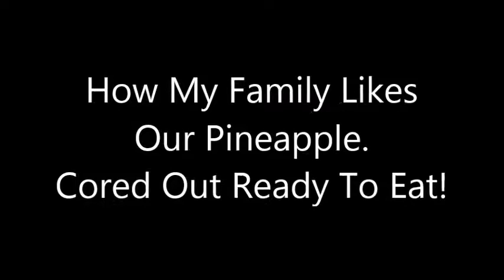How I Cut Out A Pineapple For My Family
My wife and I have been married almost 3 years and we received a gift from someone unknown. It is a pineapple slicer. It works great and we have no idea who makes it. I plan to look up more information soon. If any of my family watches this video and knows who gave to us let me know..